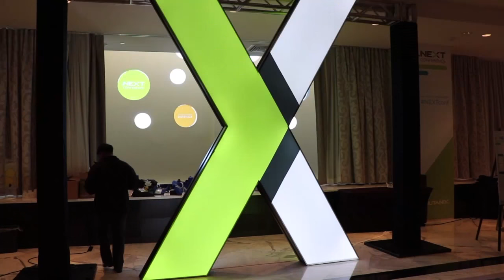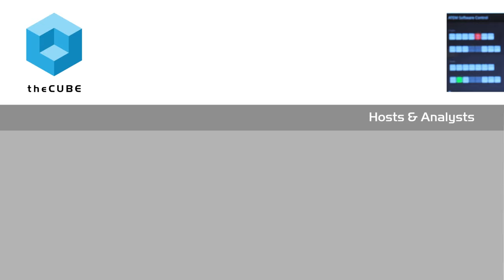Dan Gorman - Nutanix .NEXT 2015 - theCUBE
Nutanix: The second coming of infrastructure
by Betsy Amy-Vogt | Jun 18, 2015

“I think it’s absolutely revolutionary in the market, I think they are challenging a lot of the norms and I think they’re bringing an approach to the industry that is really transformational,” said Dan Gorman, an enterprise infrastructure architect. Gorman discussed the impact of Nutanix to enterprise infrastructure in a recent interview with theCUBE at Nutanix .NEXT 2015.

Gorman continued, “Nutanix says, ‘Hey, I don’t care what ecosystem you’re in; we’re bringing that web scale; you can live within whatever eco-system you like.’ We want to build a Cloud that is scalable, that is elastic, that will ebb and flow as our business needs change, and Nutanix has been a perfect partner for that.”

Virtualization can be scary!

According to Gorman, the biggest challenge for enterprise architects is controlling expenses by accurately anticipating growth. Nutanix solves this by allowing expansion in smaller “bite-sized” chunks, eliminating the need for large up-front expenditure. Although he believes that virtualization is the ideal approach for bringing enterprise IT up to date, he sees that “there is always animosity for changing from something that is known to something that is unknown and relatively new.”

Looking seven years ahead, Gorman prophesies that web-scale hyperconvergent solutions such as Nutanix will be commonplace: “I think you’re going to see a huge shift where, sort of the SME’s fade off into the distance. You’re going to have a generic platform that’s more focused on services and service availability than infrastructure,” he said. “Hardware is going to come in and out, but at the end of the day, IT is going to be more worried about service delivery. And you’re starting to see some of that today with the public Cloud, email offerings and what not.”